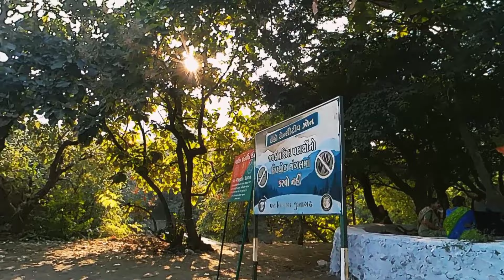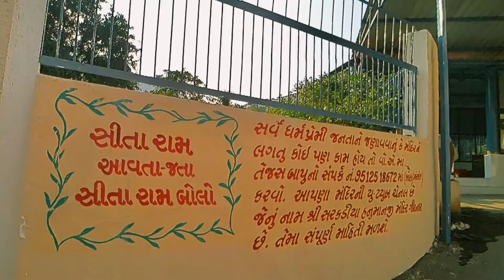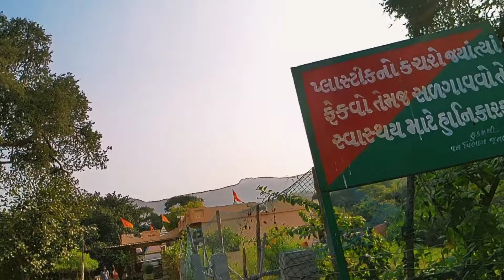ગિરનાર પરિક્રમા સરકડિયા હનુમાન 🙏🏻 Girnar Parikrama Sarkadiya Hanuman🚩🙏🏻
ગિરનાર પરિક્રમા ⛰️🙏🏻
ગિરનાર ની લીલી પરિક્રમા 🙏🏻
જૂનાગઢ
તો ચાલો ગિરનાર પરિક્રમા માં.

jinabavanoitihas
jina bava ni madhi
history of jina bava ni madhi
History of girnar lili parikrama
Milan Danidhariya
Milan Danidhariya vlog
lili parikrama
lili parikrama junagadh
lili parikrama girnar
lili parikrama 2022
lili parikrama junagadh 2023
lili parikrama 2023
lili parikrama girnar
girnar lili parikrama no itihas
girnar lili parikrama 2023 date
lili parikrama junagadh 2022
junagadh lili parikrama
2022
2023
girnar parikrama
parikrama 2022
girnar lili parikrama 2022 date
girnar
girnar lili parikrama video
parikrama news
girnar lili parikrama 2022 live
parikrama
girnar parvat
girnar parikrama anubhav
girnar ni lili parikrama
parikrama 2023
girnar parikrama 2021
girnar darshan
lili parikrama
junagadh parikrama
parikrama 2022 live

ગિરનાર
લીલી પરિક્રમા
જૂનાગઢ

હાલો લીલી પરિક્રમા કરવા.